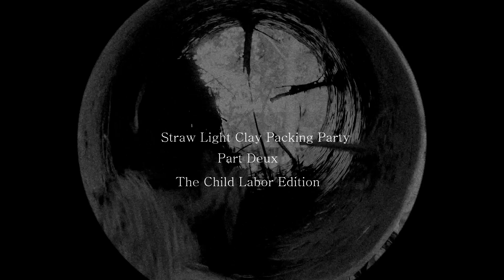TFC: Straw Light Clay Packing Party Part II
This is our second straw light clay packing party. Some of our friends brought their kids out and it was a lot of fun